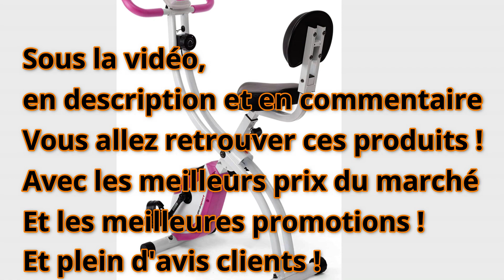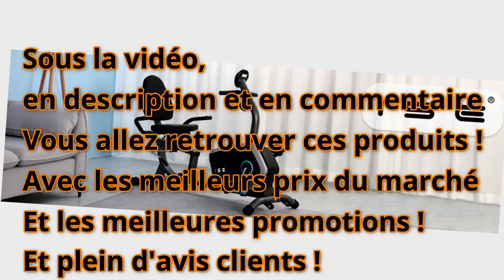Meilleur Vélo d'intérieur vélo d'appartement Quels sont les bienfaits du vélo d’appartement ?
👇 AVIS CLIENTS, PROMOTIONS ET MEILLEURS PRIX JUSTE ICI 👇

❤️ Notre Coup de Cœur : Vélo d'appartement pliable (Amazon)

🎁 : vélo d'appartement, home trainer (Amazon)

👉 Vélo d'appartement Semi-Allongé (Amazon)

🎁Vélo de Fitness d'Exercice (Amazon)

🎁 Vélo d'Intérieur Ultra Silencieux (Amazon)

👉 Vélo d'Appartement Siège Moelleux et Confortable (Amazon)

👉 Vélo d'exercice pliant (Amazon)

👉 Vélo d'exercice pour la Maison (Amazon)

👉 vélo elliptique pour la Maison (Amazon)